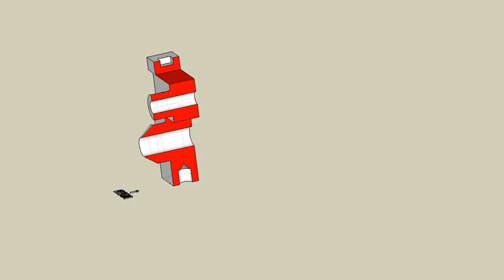育才出版測驗本第143頁切割後-等角圖展示